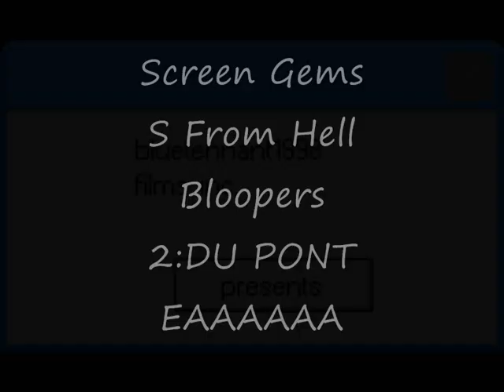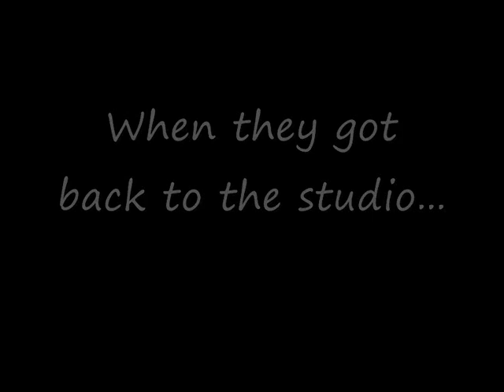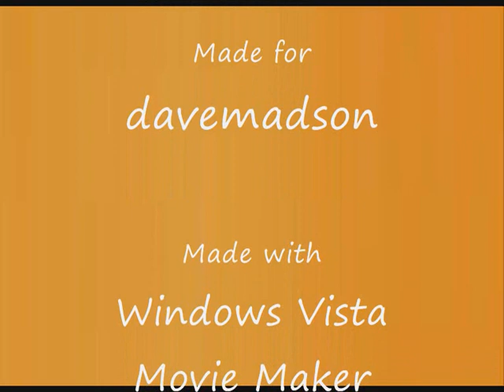Screen Gems "S From Hell" Bloopers 2: DU PONT EAAAAAA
davemadson hasn't gotten into making a second Screen Gems Bloopers video, so I thought I'd try. Special appearance by the BP Flower. Made with Windows Movie Maker, Microsoft Paint, and Speakonia.